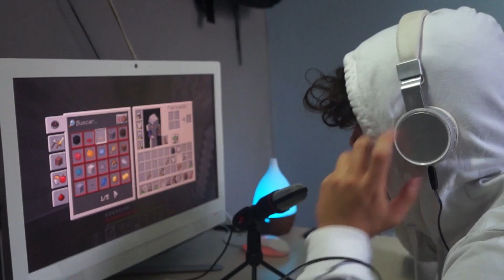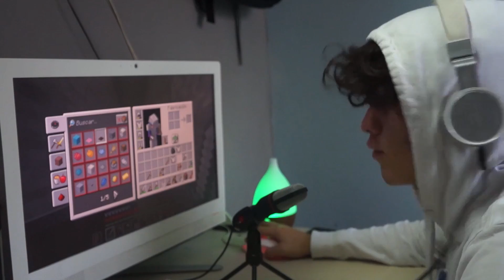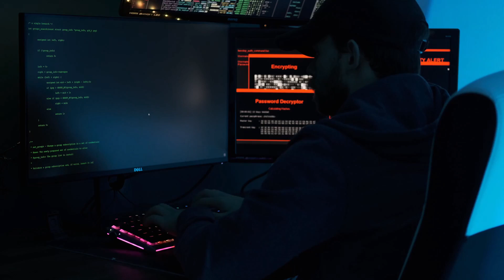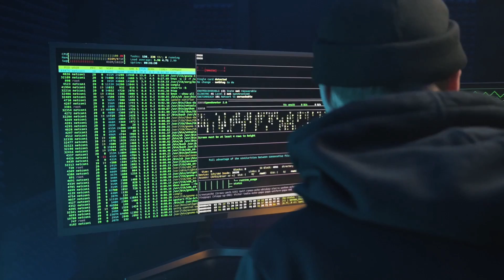Computer gaming!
Watch gamers having fun competing in competitions or at home!